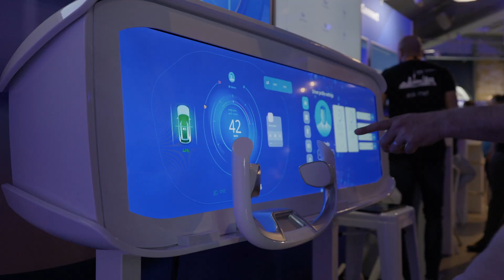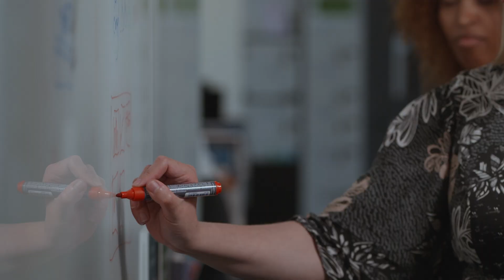Meet Olga, Senior Manager, Cloudscape Design System | Amazon Web Services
The Software Development team at AWS is responsible for leading, designing, and developing our software applications and systems. As part of our team, you’ll be challenged to not only meet the needs of our customers today, but to predict and create what they’ll need in the future. And if that’s not enough, you’ll have the opportunity to tackle big technical problems and push the boundaries on what’s possible for cloud computing.